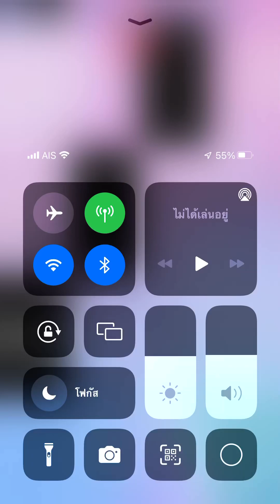Piano tiles 2 - Rage in Joyful C (2906) Index finger No revive!!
Clack Chen song